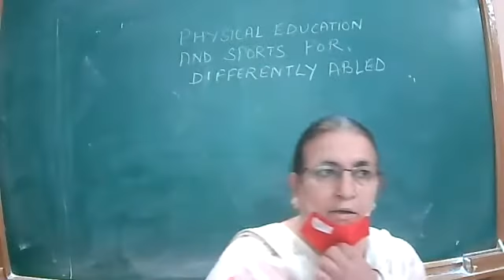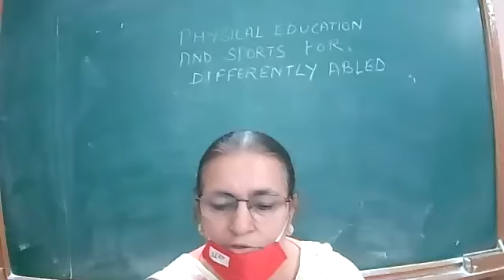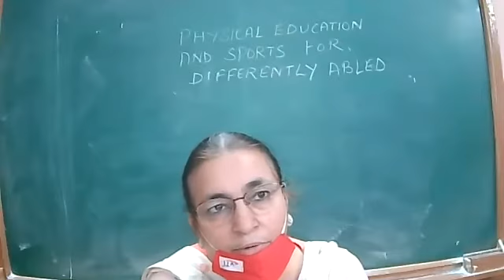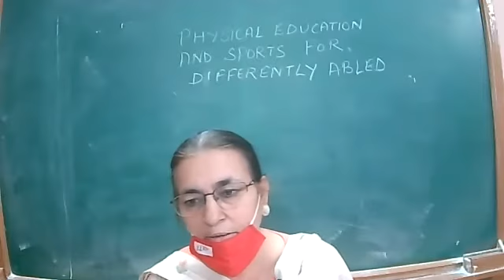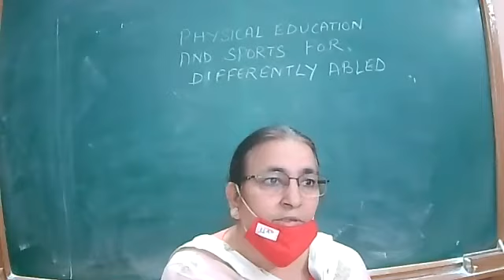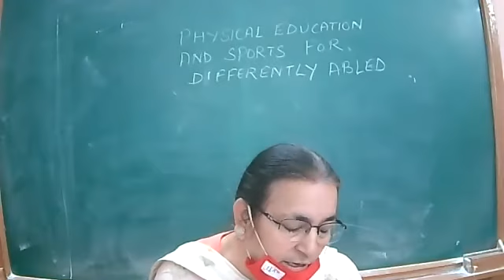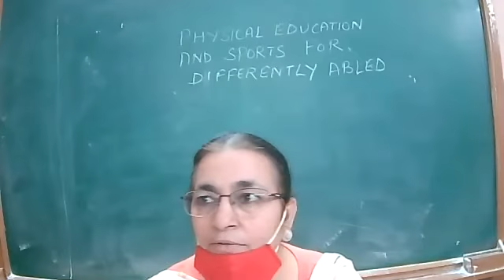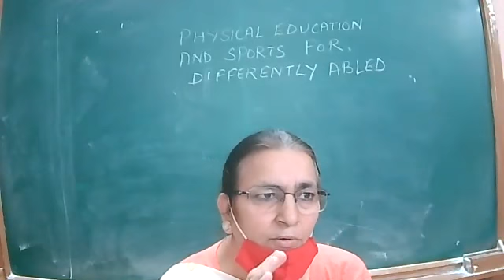21-11-20 class XI PHY. EDU.